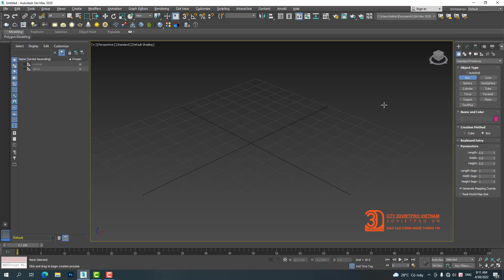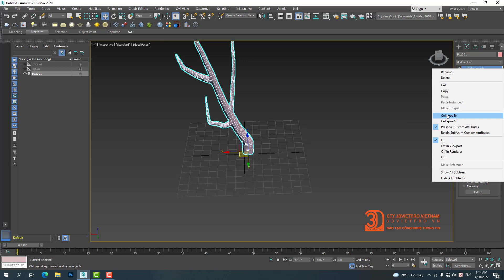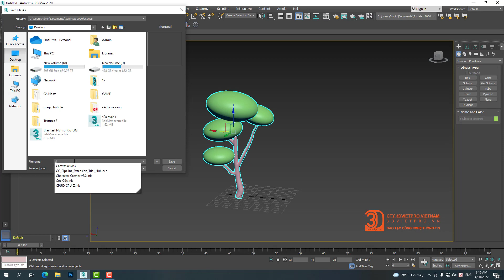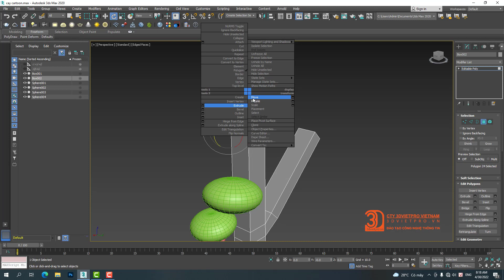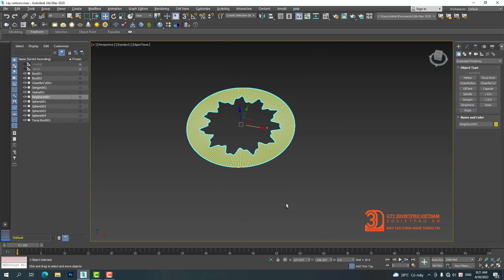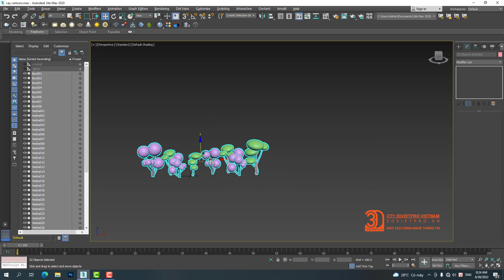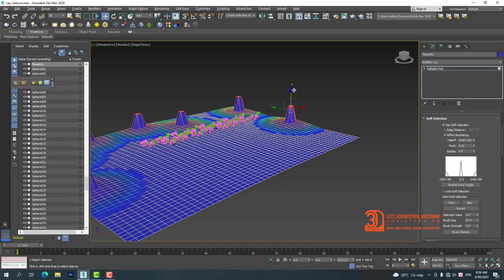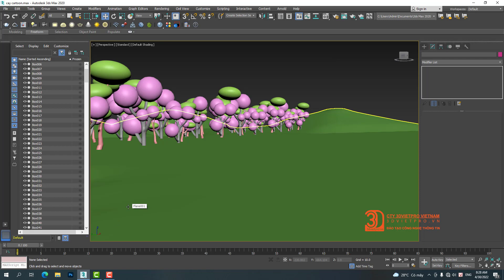Học làm phim hoạt hình - Cây 3d đơn giản